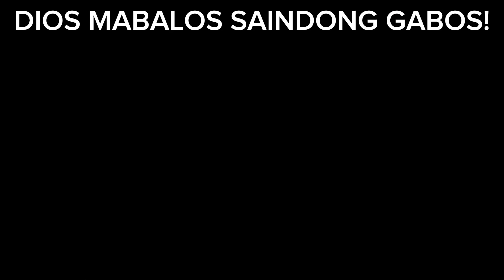BASHER! PARA SA PANGARAP!